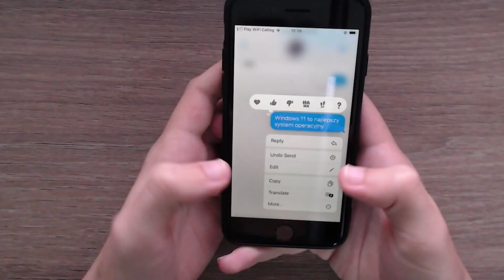iOS 16 w minutę - najważniejsze zmiany w aktualizacji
W najnowszej wersji - nazwanej iOS 16 - Apple dodało do systemu możliwość zmiany takich rzeczy, jak koloru i rodzaju czcionki w zegarze na ekranie blokady, czy też dodawanie do niego wybranych przez użytkownika widżetów. Teraz też, jeżeli tylko sobie tak zażyczycie, możecie sobie zasłonić fragment tego zegara kawałkiem tapety - co kto woli.

Z innych ciekawych zmian wbudowana aplikacja tłumacza w końcu działa z językiem polskim, menu edycji tekstu ma płynne animacje przejścia, w aplikacji zdjęć można zaznaczać i kopiować obiekty przytrzymując na nich palec, instalacja aplikacji spoza App Store wymaga włączenia w ustawieniach trybu deweloperskiego, a w iMessage dodano możliwość usuwania i edytowania wiadomości.

Trzeba próbować różnych form filmów, nie?

Głos, skrypt i montaż: Pieteek
Muzyka: Intellect - Yung Logos

10 września 2022.